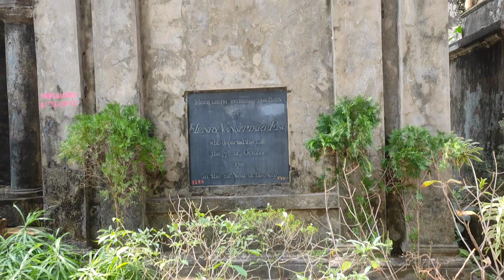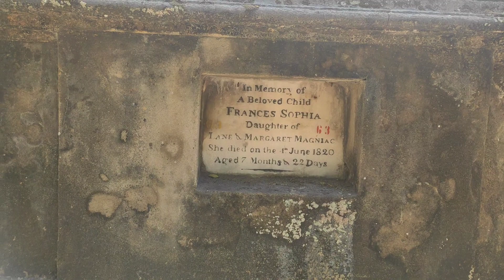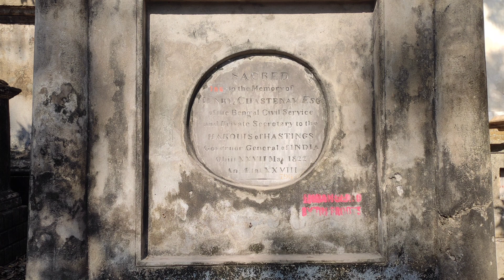Offbeat destinations Kolkata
Offbeat destinations in Kolkata